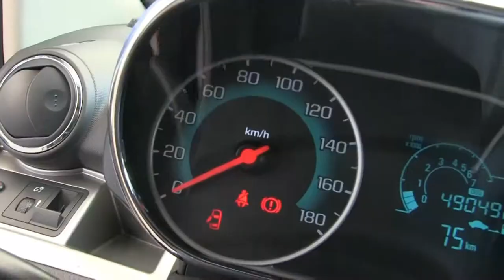Chevrolet / Beat / 2018-t034185